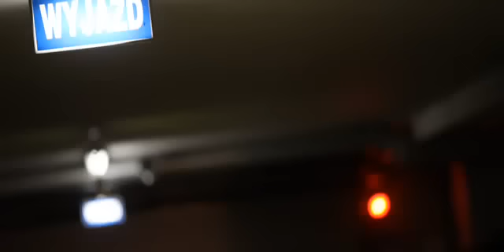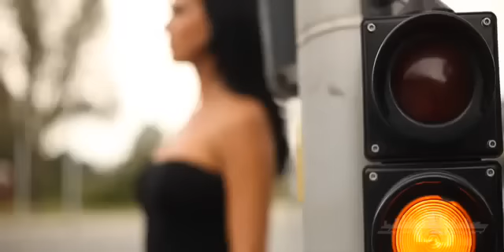Extrem Stunts mit Suzuki GSX - R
Nettes Video mit einigen Extrem Stuns mit Suzuki GSX - R